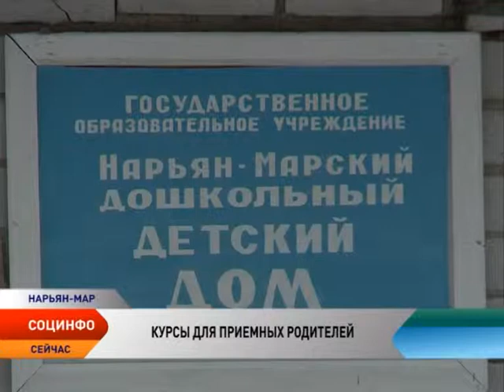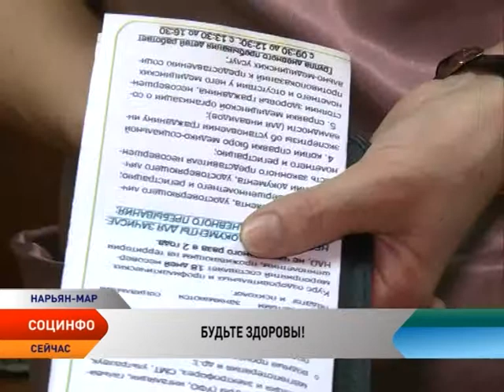Программа «Социнфо». Эфир от 13.03.2015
Программа телеканала «Север» «Социнфо» — это новости социальной сферы Ненецкого округа. Изменения в законах, конкурсы, анонсы и другая актуальная информация. Гость студии — начальник отдела организации персонифицированного учета ПФР Ольга Парфенова.